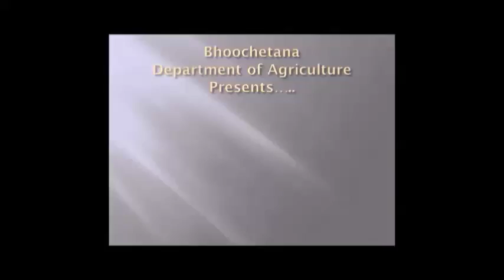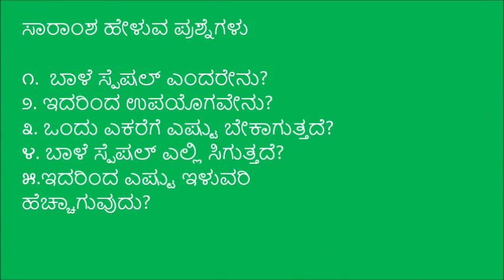Banana Special Spray _ Tiptur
This video was produced in KVK, Tiptur and the video demonstrates the importance of Banana special spray. For more information and related videos visit us